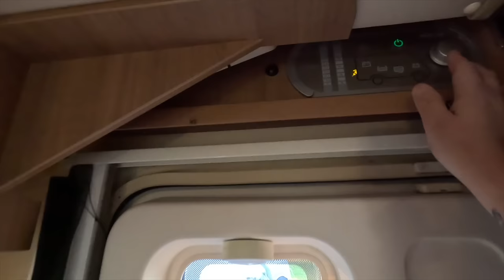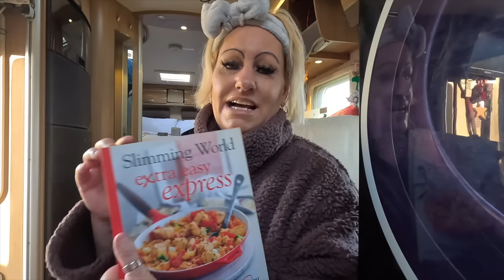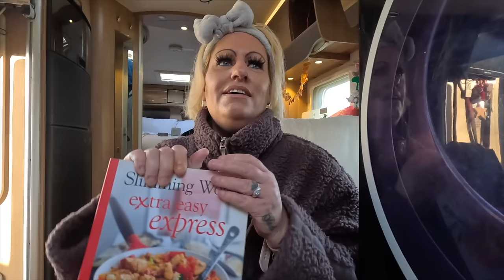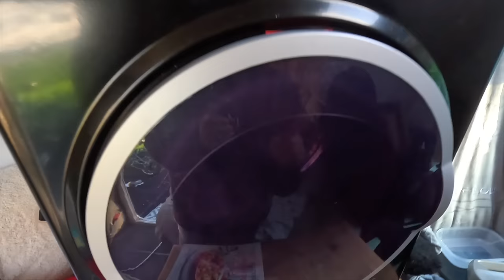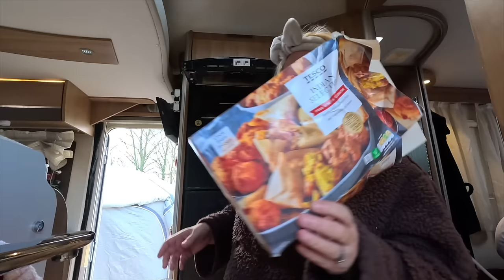Stressed Out With Washing And Cooking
Today Mazzy has a lot on her plate. The dirty washing has got out of control but I also needing to get a dinner prepared for the evening. Saving money doesn't always mean saving time and stress! Let's crack on and do this!!